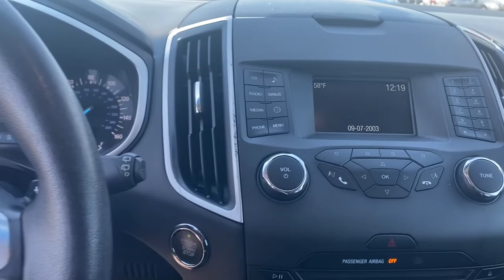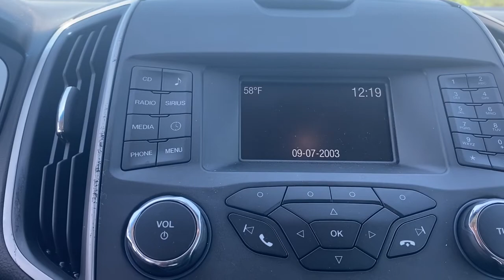2018 Ford Edge Grovetown, Evans, Augusta, Aiken, Hephzibah, GA U0163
Shadow Black Used 2018 Ford Edge available in 330 Highway 25, North Waynesboro, Georgia at Paul Thigpen Ford of Waynesboro. Servicing the Grovetown, Evans, Augusta, Aiken, Hephzibah, GA area.

#{MAKE}
#{MODEL}
2018 Ford Edge SEL - Stock#: U0163 - VIN#: 2FMPK4J92JBB50801

Recent Arrival! Clean CARFAX. CARFAX One-Owner. Shadow Black 2018 Ford Edge SEL AWD 6-Speed Automatic EcoBoost 2.0L I4 GTDi DOHC Turbocharged VCTbrAWD Automatic temperature control Emergency communication system: 911 Assist Equipment Group 200A Exterior Parking Camera Rear Heated door mirrors Speed-Sensitive Wipers Steering wheel mounted audio controls SYNC Communications & Entertainment System Wheels: 18 Sparkle Silver Painted Aluminum.brbrOdometer is 15625 miles below market average! 20/27 City/Highway MPGbrbrbrAwards:br  * 2018 KBB.com Brand Image Awards   * 2018 KBB.com 10 Most Awarded BrandsbrIf You Aint Dealin with Paul You Aint Dealin at All!